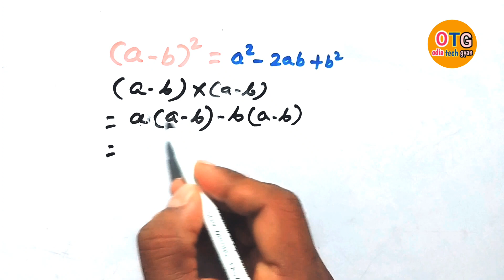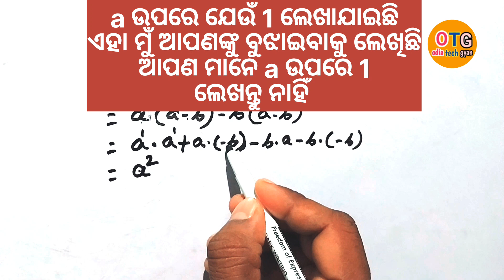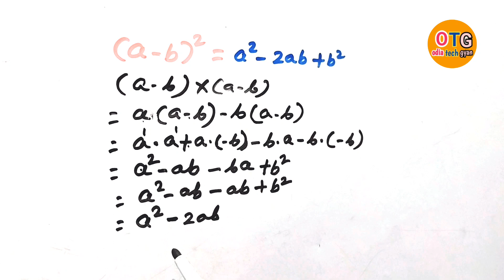a minus b ka whole square kaise sidh kare | algebratricksl a minus b का होल स्क्वायर कैसे हल करें